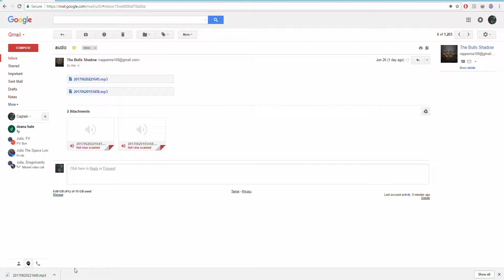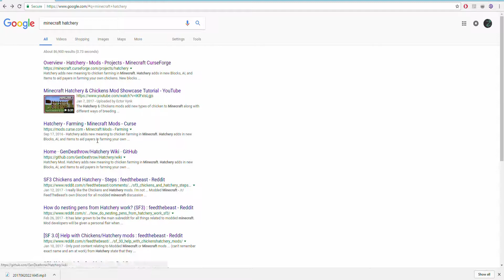Sky Factory 3 (Minecraft Modded) Ep:16 Doing Taco Bell